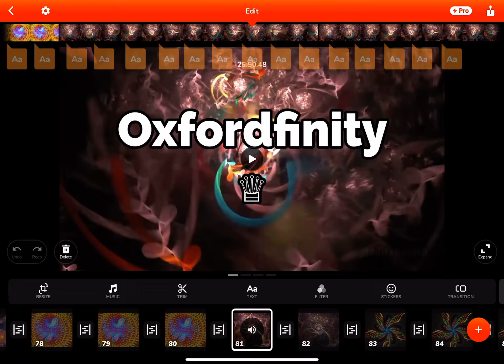Numbers 0 To ??? Sneak Peek #3 - X^{}…repeats… Cycle